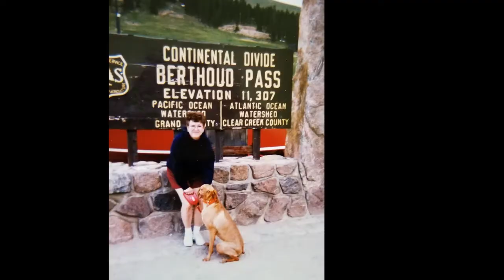Memories of Lois Roberts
A video of the pictures on display on the Memory Boards at the funeral for Lois Roberts (7.2.19)